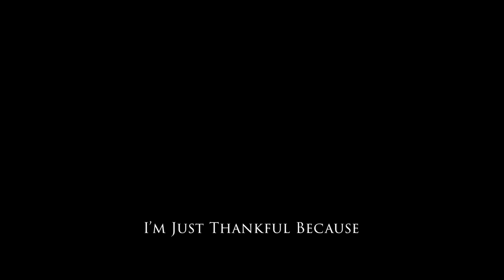Jose Xavier - 4:03 AM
Ain't No Sunshine When I'm Sober out now

The official video of "4:03 AM" by Jose Xavier from the mixtape 'Might Not Be Alive (Deluxe)'

Directed by Maison Kwame